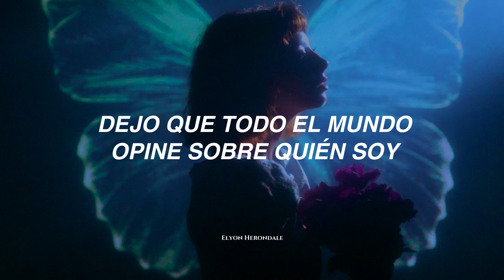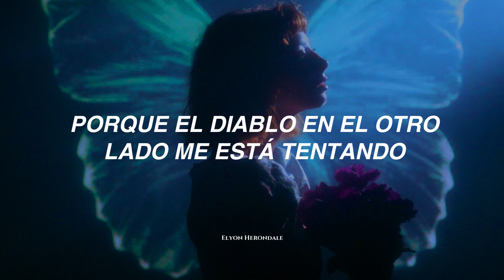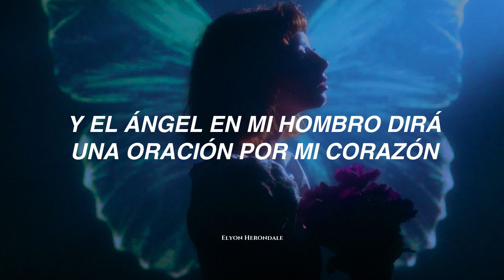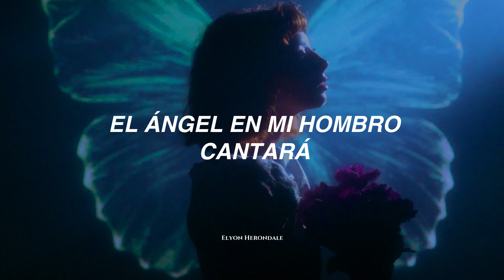Si sueles preocuparte por la opinión de la gente, esta es tu canción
Letra:
Letting everyone have a say in who I am
And how I behave
Voices get me higher than I have been
Till it sinks in
Im not the same
So why did I let them talk me into
All these bad bad things
Id never give in before but not I swear im losing me
Losing me
Will the angel on my shoulder scream
Cause the Devil on the others tempting me
Will the angel on my shoulder sing
A sweet sweet sweet sweet melody
And will the angel on my shoulder say a
Prayer for my soul before it breaks
Cause the devil on the others hurting
Hurtingin
Lights out
Im alive but Hardley feeling
With strangers surrounding me
Surronding me
Losing me
Hurtingin
Woke up in the bathroom
That’s the sad truth
Can’t remember
What I did
Created my own hell
I did it myself
The devils got quite a list
Im dancing with the dark side
Looking for a bright light
Which ones gonna light
The fuse
Can someone help me find my way out soon
Hurtingin

Katelyn Butcher - Angel on my shoulder (Español)
Katelyn Butcher - Angel on my shoulder (Sub. Español)
Katelyn Butcher - Angel on my shoulder (Letra en Español)